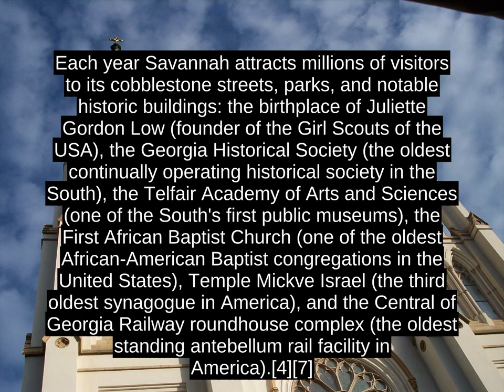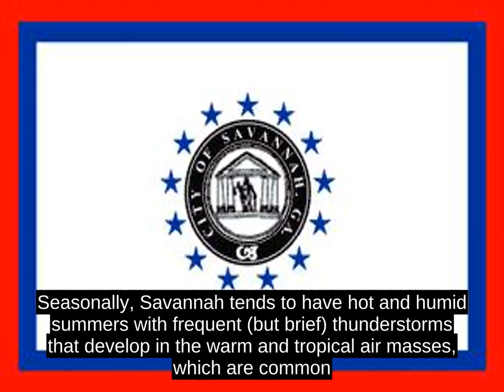Savannah, Georgia - Worth To Learn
Each year Savannah attracts millions of visitors to its cobblestone streets, parks, and notable historic buildings: the birthplace of Juliette Gordon Low (founder of the Girl Scouts of the USA), the Georgia Historical Society (the oldest continually operating historical society in the South), the Telfair Academy of Arts and Sciences (one of the South's first public museums), the First African Baptist Church (one of the oldest African-American Baptist congregations in the United States), Temple Mickve Israel (the third oldest synagogue in America), and the Central of Georgia Railway roundhouse complex (the oldest standing antebellum rail facility in America).[4][7]